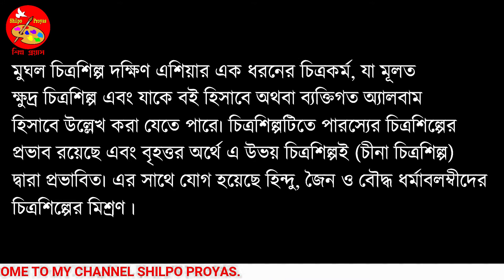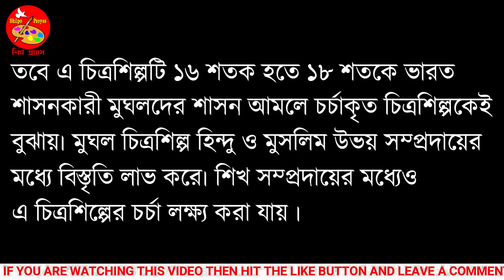Mughal Painting | মুঘল চিত্রশিল্প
Hello.